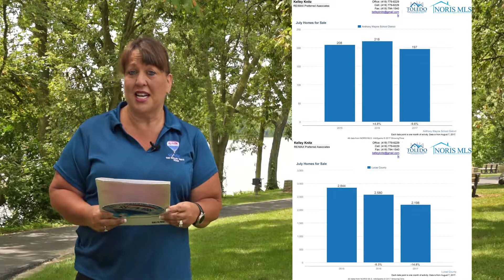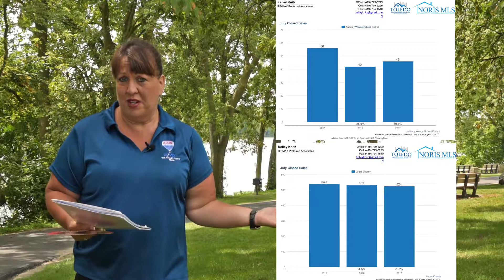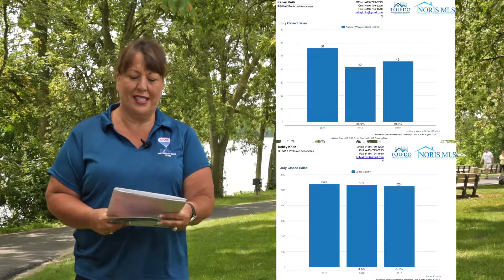Anthony Wayne School District Market Update for July 2017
In this update Kelley compares the most recent data, which is July 2017, with the same month the previous year.
Our goal is to help give you a sense, over time, of how your local real estate market is progressing.